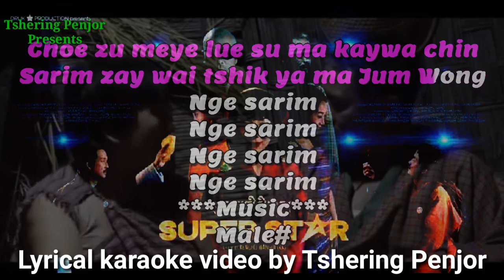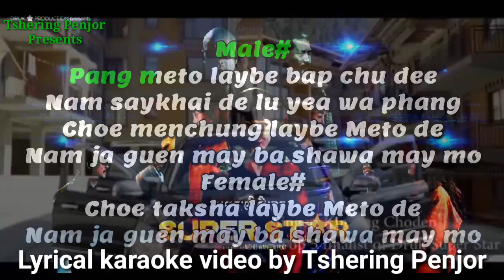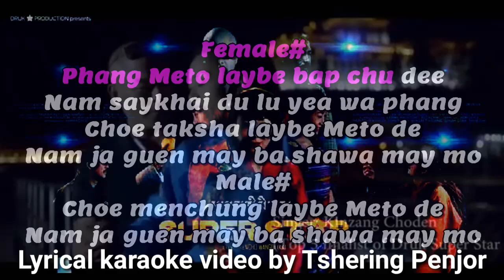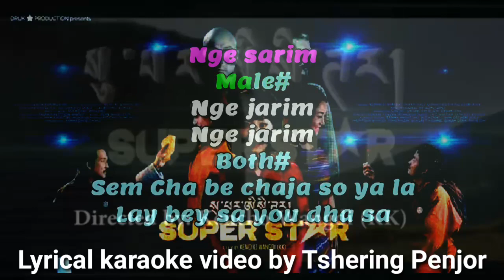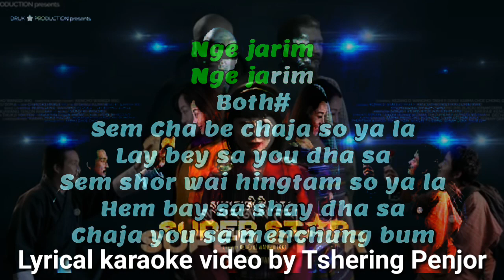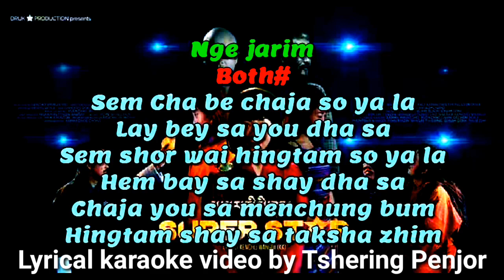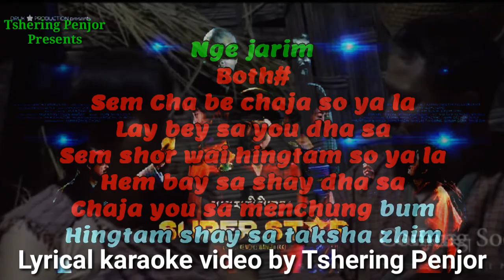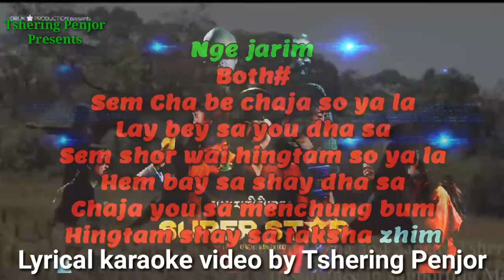BHUTANESE LATEST SONG NGI JARIM NGI SARIM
Singer: Phub Zam Chaychay & Karma Phuntsho
From movie Super Star

Lyrical karaoke video uploaded based on movie promotion not for any commercial activities.